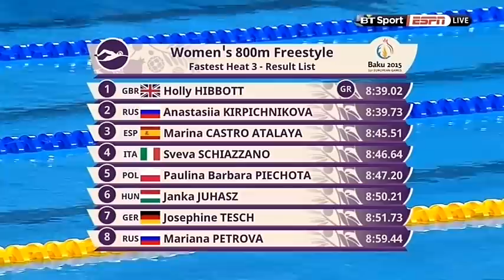Baku 2015: Holly Hibbott - 800m Freestyle - Gold Medal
Swimmer Holly Hibbott  goes the distance to win gold in the Baku 2015 Women's 800m Freestyle Final.